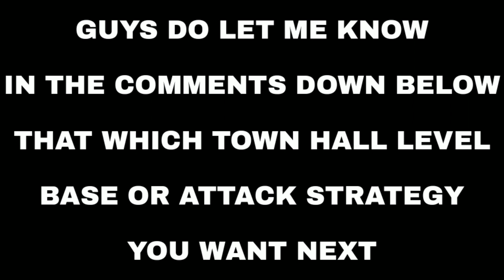How to 3 Star this Popular Anti 2 Star TH9 Circle War Base | Clash of Clans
Hey what's up guys it's Ash here. Today in this video I will show you How to 3 Star this Popular Anti 2 Star TH9 Circle War Base in Clash of Clans. Enjoy the video guys and lead your clan to victory. 😉❤️